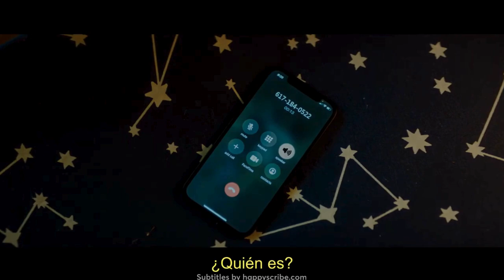THE FRONT ROOM | Tráiler Oficial SUBTITULADO (HD) | A24 | Brandy, Kathryn Hunter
Todo se va al infierno para Belinda (Brandy), que está embarazada, después de que su suegra (Kathryn Hunter) se muda con ella.
Mientras la diabólica invitada intenta poner sus garras sobre su hija, Belinda debe trazar un límite en algún punto...

Estreno el 6 de setiembre, sólo en cines.

Protagonizada por Brandy, Andrés Burnap, Neal Huff y Kathryn Hunter.